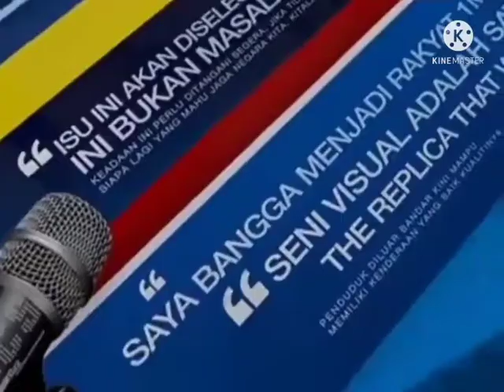Promo Hello Malaysia (Isnin-Jumaat) Bernama TV